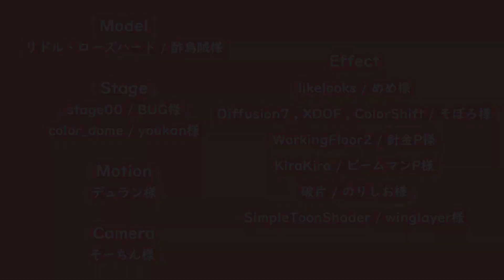【MMDツイステ】ダーリンダンス / かいりきベア【リドル】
Model - 酢烏賊様

Stage - BUG様 / youkan様

Motion - デュラン様

Camera - そーちん様

Effect -
likelooks - めめ様
Diffusion7 , XDOF , ColorShift - そぼろ様
WorkingFloor2 - 針金P様
KiraKira - ビームマンP様
破片 - のりしお様
SimpleToonShader - winglayer様